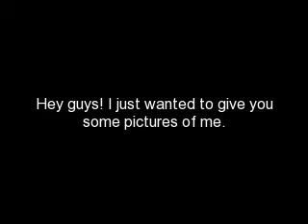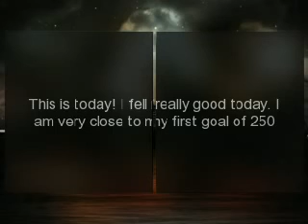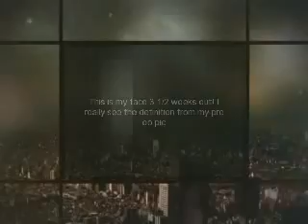Lap band after pics!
Hey, Just wanted to share some of these videos with you all. I be lookng so rough when I do my vlogs so I decided to give you a little treat! lol. Comment and rate if youd like!